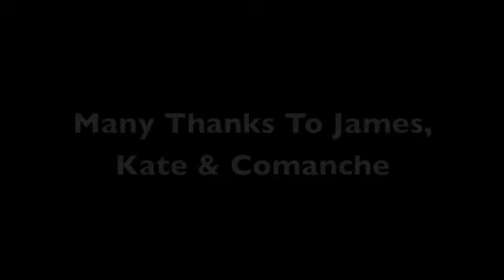James Robinson | The Comanche Story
James Robinson is planning one last visit to Badminton for his Vetran performer, Comanche. Accompanies a blog post: